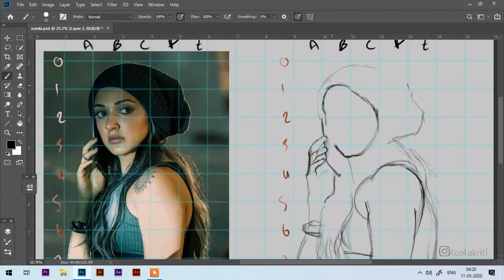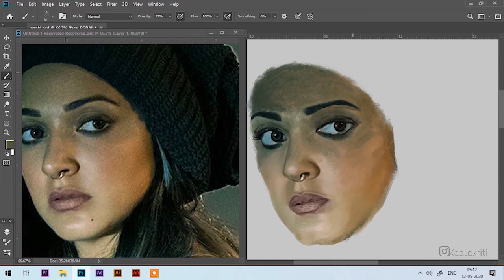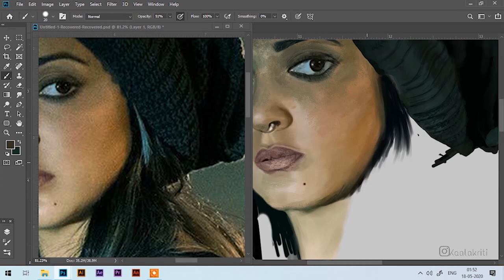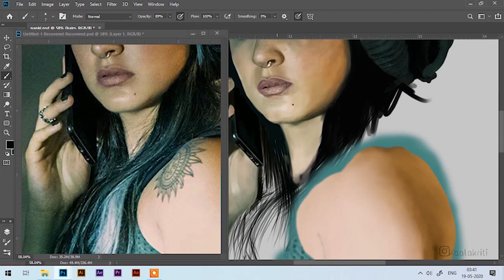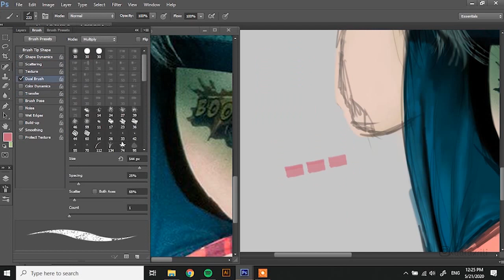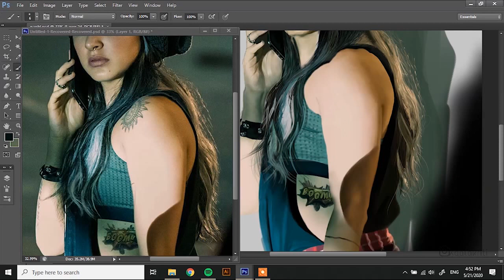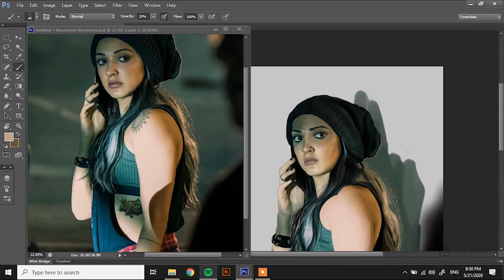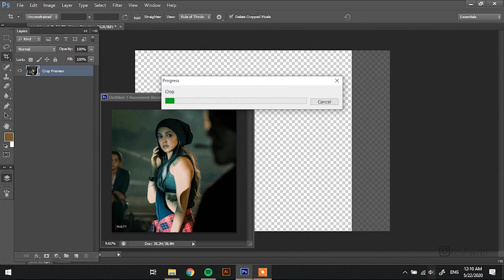Digital Painting | KIARA ADVANI (Nanki)| Latest Timelapse art video |Photoshop Speed Art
This is the time lapse video of my latest art work -DIGITAL PAINTING OF KIARA ADVANI .
The painting took aprox 24 hrs to complete.

comment your view below

Music credit